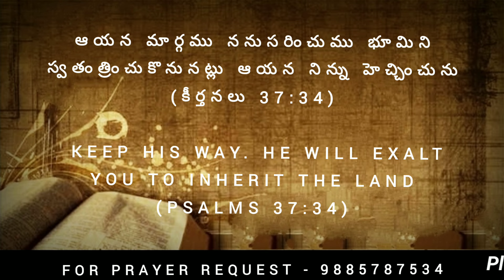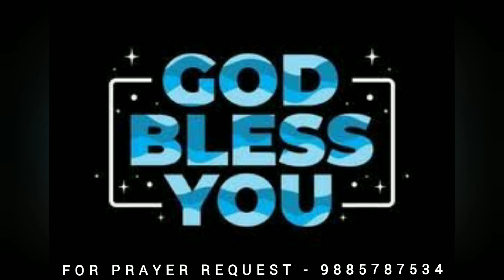Today's promise 18.07.2024|| Showers of Blessings || Daily Bible Meditations for Spiritual Growth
Good morning !!